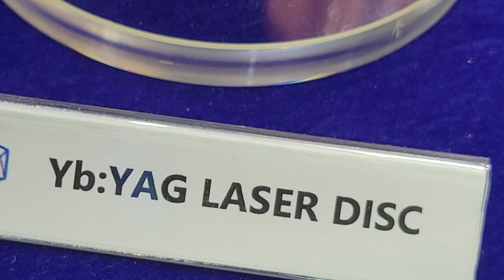Yb:YAG laser disk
Advanced Solid State Lasers Conference - 8 - 12 October, 2023
Greater Tacoma Convention Center
Tacoma (Greater Seattle Area), Washington USA

Advanced Solid State Lasers Conference (ASSL) highlights new sources, advanced technologies, components and system design to extend the operation and application of solid-state lasers.

Advanced Solid State Lasers Conference (ASSL)
Materials
Materials are the basis for the technology covered by ASSL, and the meeting encompasses advances in optics, materials science, condensed matter physics and chemistry relevant to the development, characterization and applications of new materials and components for any kind of coherent radiation sources and photonics. These include crystals, glasses and ceramics, as well as functionalized composite materials, from fibers and waveguides to engineered structures with pre-assigned optical properties. Materials used for fabrication of basic sources components are also a core part of the meeting.

    Materials as gain media for lasers and amplifiers
    Advances in crystal growth and fabrication of glasses and ceramics
    Glass and crystal fibers and waveguides
    Advanced semiconductors for sources and detectors
    Nonlinear materials for frequency conversion
    Electro-optical and magneto-optical materials
    Saturable absorbers
    Advances in mirrors, gratings and other selective components
    Novel approaches and materials for lasers — topological photonics, plasmonics, 2D materials
    Advanced coating technologies including surface micro-structuring
    Materials and components for thermal management and high damage threshold
    Modeling and characterization methods of optical properties
    Materials for lighting and laser displays
    Structured materials with lasers

Sources
Coherent and high brightness radiation sources include lasers as well as pump and nonlinear devices. Emphasis is on advances in science and technology for improved power, efficiency, brightness, stability, wavelength coverage, pulse width, cost, environmental impact or other application-specific attributes.

    Bulk solid-state lasers based on crystals, ceramics and glasses
    Fiber and waveguide lasers
    Optical sources based on nonlinear frequency conversion
    High power CW and pulsed lasers in the UV, visible and IR
    Laser-driven THz, IR, visible, UV, XUV and X-ray sources and drivers
    Laser beam combining and power scaling architectures
    Short-pulse lasers
    Frequency combs and frequency-stable lasers
    Tunable and new wavelength lasers
    Semiconductor lasers, edge emitters, VCSELs, VECSELs, arrays
    Spatial mode control in solid state lasers
    Application specific solid state laser architectures

Committee Members
Chairs
Mark Bowers
Lockheed Martin Aculight Corp., USA
Chair
US Army Research Laboratory, USA

Materials
    Patrice Camy, CIMAP-ENSICAEN, France, Program Chair
    Patricia Segonds, Neel Institute, France, Program Chair
    Denis Balitsky, Cristal Laser, France
    Lynda Busse, US Naval Research Laboratory, USA
    Weidong Chen, Fujian Institute of Research on the Structure of Matter, China
    Corin Gawith, University of Southampton, UK
    Mircea Guina, Tampereen Teknillinen Yliopisto, Finland
    Uwe Hommerich, Hampton University, USA
    Christian Kraenkel, IKZ Berlin, Germany
    Jiang Li, Shanghai Institute of Ceramics, CAS, China
    Kentaro Miyata, RIKEN, Japan
    Maria Cinta Pujol Baiges, Universitat Rovira i Virgili, Spain
    Diana Serrano, Chimie ParisTech, France
    Takunori Taira, RIKEN / IMS, Japan
    Nobuhiro Umemura, Chitose Institute of Science and Technology, Japan
    Charles Yu, Lawrence Livermore National Laboratory, USA

Sources
    Tino Eidam, Active Fiber Systems GmbH, Germany, Program Chair
    Yushi Kaneda, University of Arizona, USA, Program Chair
    Martin Bernier, Université Laval, Canada
    Anne-Laure Calendron, Deutsches Elektronen-Synchrotron (DESY), Germany
    Eric Cormier, University of Bordeaux, France
    Laura Corner, University of Liverpool, UK
    Christophe Dorrer, University of Rochester, USA
    Marc Eichhorn, KIT, Germany
    Jonathan Evans, Air Force Institute of Technology, USA
    Federico Furch, Max Born Institute, Germany
    Juliet Gopinath, University of Colorado (Boulder), USA
    Arno Klenke, Jena University, Germany
    Thomas Metzger, Trumpf Scientifc Lasers, Germany
    Robbie Murray, Imperial College London, UK
    Masaki Tokurakawa, University of Electro-Communications, Japan
    Andreas Vaupel, IPG Photonics, USA
    Ryo Yasuhara, National Institute for Fusion Science, Japan